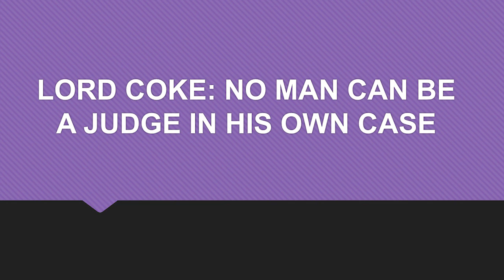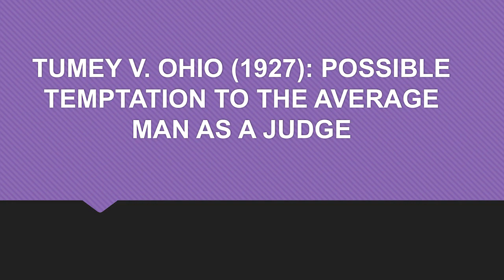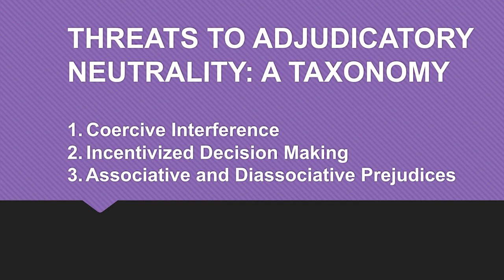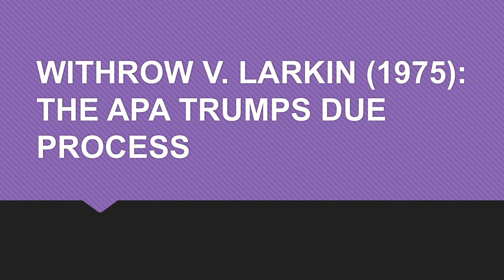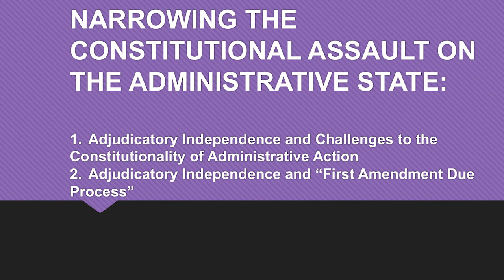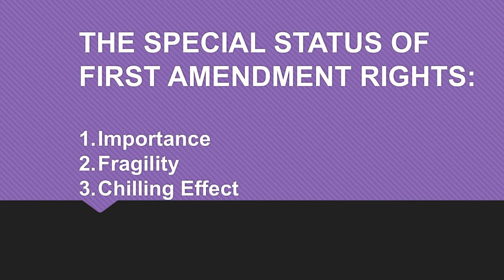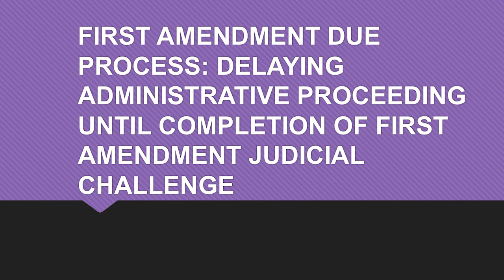Panel 1 First Amendment Due Process and the Administrative State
Free Speech and the Administrative State
Public Policy Conference